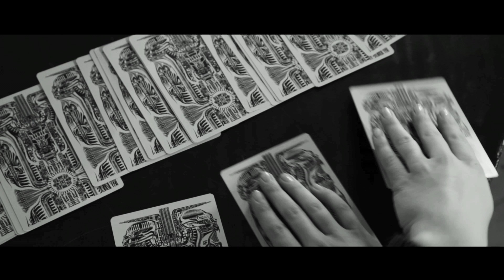Burning the Witch - by Amity in Fame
From the second studio album of the band, titled "Through". Please watch in (full) HD with fullscreen, if you have a fast internet connection.

Actress: Daria Trenkwalder

Special thanks to Ernst Hörschläger

The song is mixed and mastered by Vlad Avy.